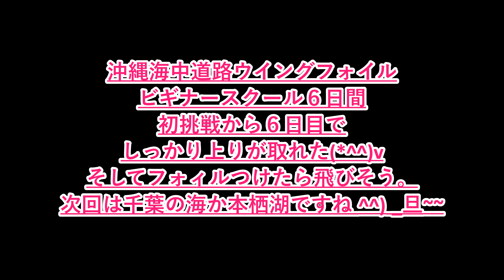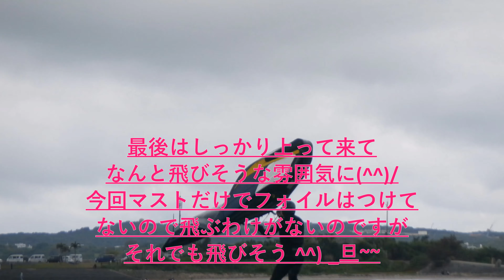沖縄海中道路でウイングフォイルスクール６日間の成果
今回海遊び自体が初めてのがっ君
沖縄でウイングフォイルに挑戦する事６日間。
最初は立つこともまともにできずしたが最終日はしっかり立ってオフのコンディションでしっかり上って戻って来ました(*^^)v